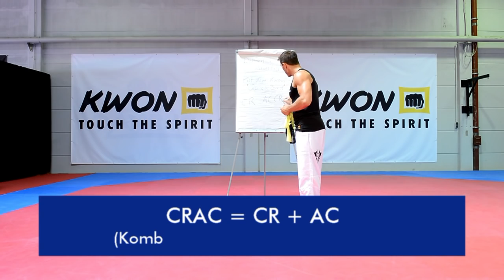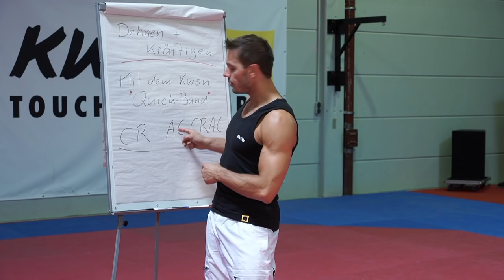Super Kicktraining für Kampfsportler mit dem Theraband - Trailer by Kwon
Kurzer 10-Minutenteaser aus dem Lehrvideo von KWON.
Kräftigen und Dehnen für den Kampfsport mit dem Theraband mit effektiven Dehnübungen zu besseren Kicks und mehr Beweglichkeits